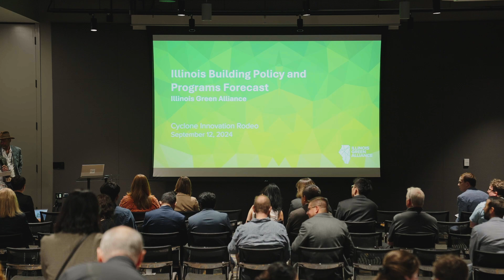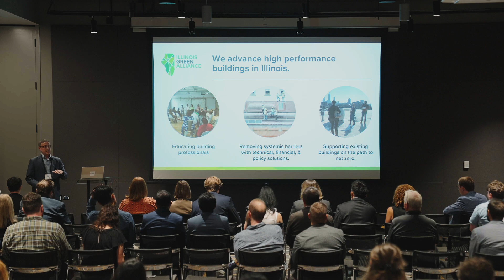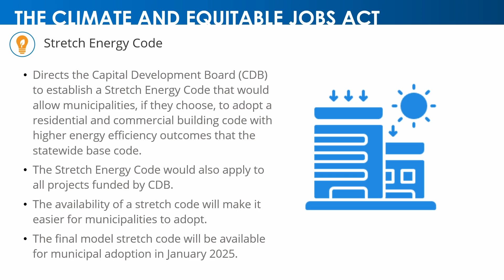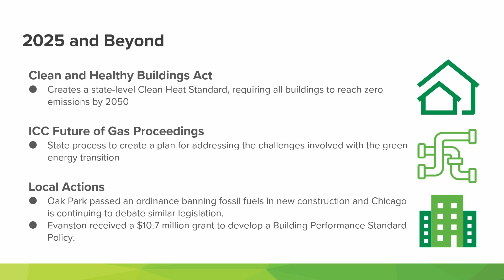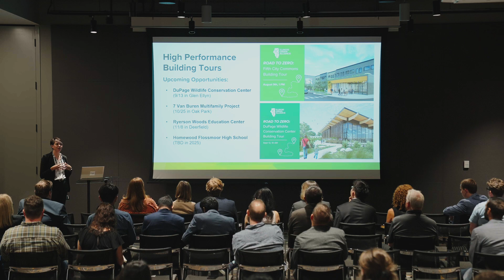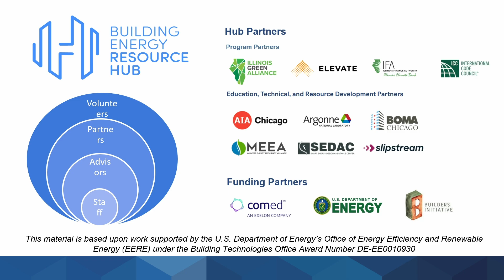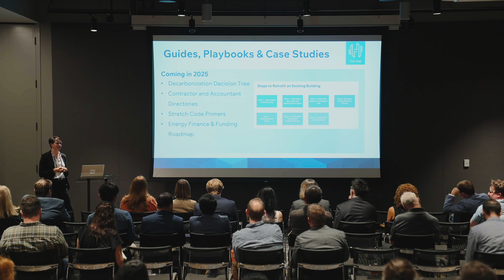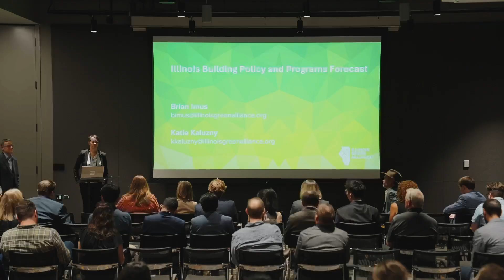Innovation Rodeo 24: Brian Imus, Executive Director and Katie Kaluzny, Deputy Director IGA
Illinois Green Alliance: "Illinois Building Policy and Programs Forecast"